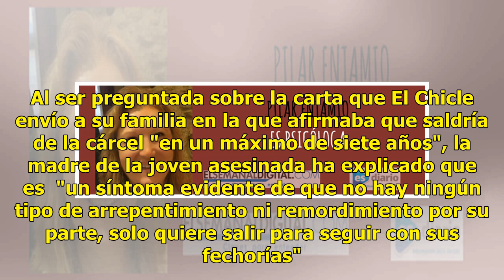La madre de Diana Quer: "El Chicle quiere seguir con sus fechorías, no está arrepentido"